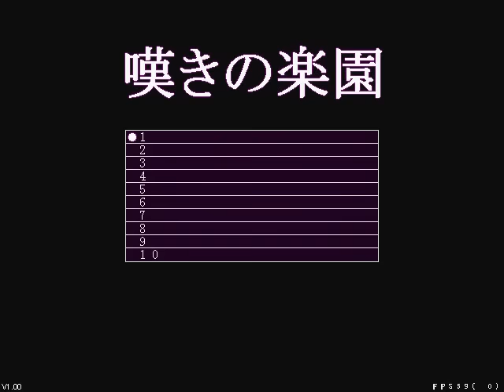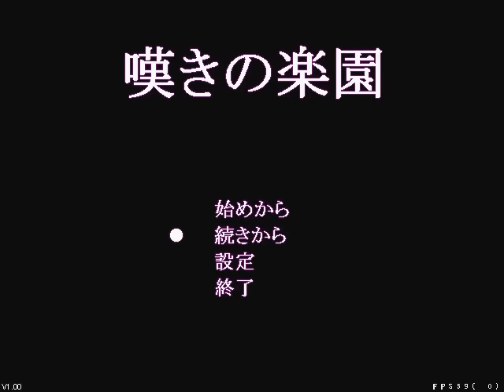♯１【命を捧げよ】フリーホラーゲーム『嘆きの楽園』をプレイ！【じんたん】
★作品情報
作品名：嘆きの楽園
製作者：ナール様

★じんねこグッズ発売中！